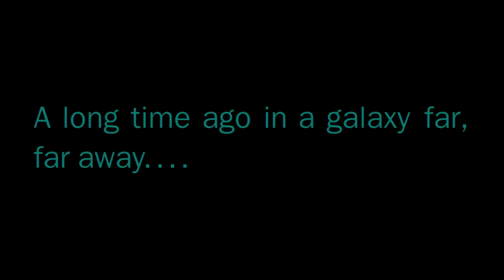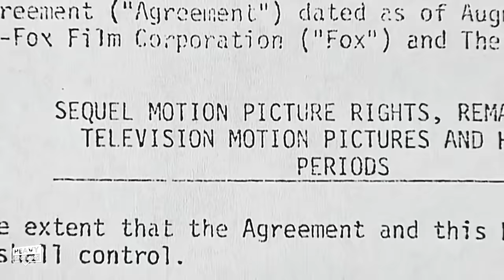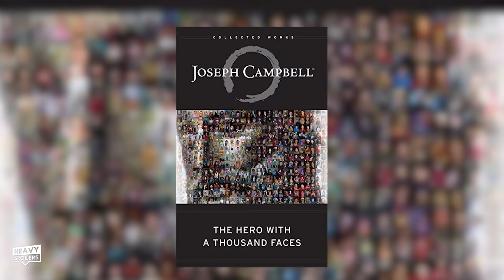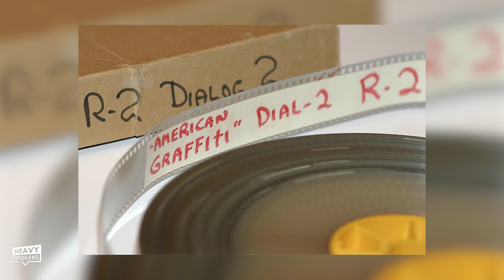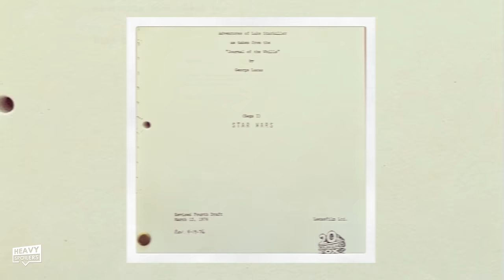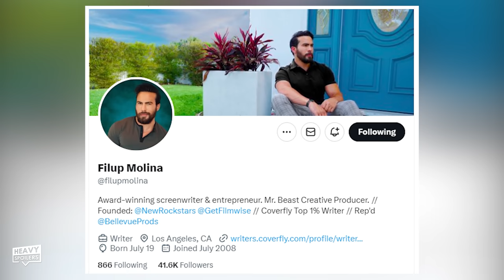STAR WARS A New Hope (1977) Breakdown | Easter Eggs, Details, Making Of & Special Edition Changes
STAR WARS A New Hope (1977) Breakdown | Easter Eggs, Hidden Details, Making Of & Things You Missed. We review, recap and explain all the hidden details, bits of trivia and things you missed in George Lucas' classic Star Wars Episode IV A New Hope. With Ahsoka right around the corner I thought we'd revisit this to uncover all the details. This film changed cinema and I hope you enjoy all the making of information and our analysis of the film along with us pointing out the major special edition changes and updates.

/* SOCIAL MEDIA */

/* VIDEO INFORMATION */

Welcome to the Heavy Spoilers show, I'm your host Paul and this video we're breaking down Star Wars a New Hope.

Taking us to a long time ago in a galaxy far, far away this movie revolutionised the movie industry and it still stands as one of the best Sci-Fi films of all time. This was a film I fell in love with as a kid and I can't even count how many times I've watched it. Throughout this video we're gonna be breaking it all down and going through it all scene by scene to talk about all the details in it.

lets blow this thing and go home

Now according to the legends George Lucas first came up with the after he made his first full length feature film titled THX 1138.

Lucas had been a big fan of the Flash Gordon serials and he'd been planning to adapt them in some way into his own work in films. Apparently at 1971 Cannes Film Festival when he was showing THX he started putting feelers out to see if he could buy the rights for Flash Gordon. However, they were owned by Dino De Laurentis and thus Lucas decided to do his own space opera.